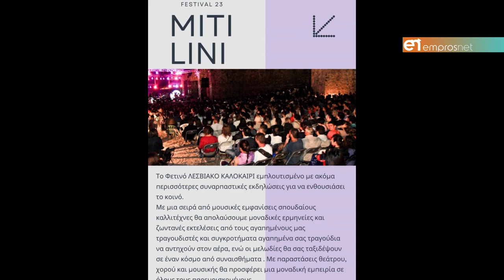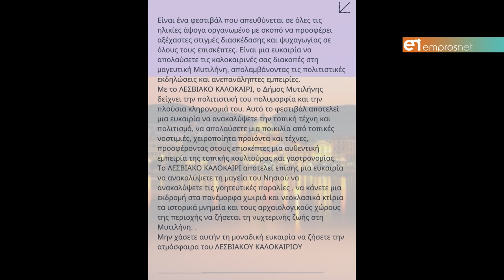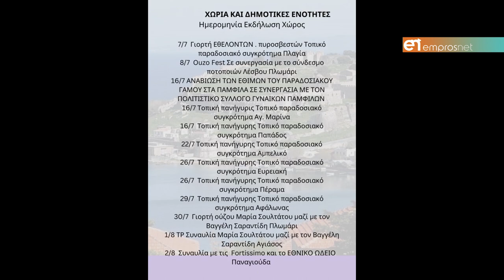Λεσβιακό καλοκαίρι 2023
Συνέντευξη τύπου του αντιδήμαρχου Πολιτισμού Παναγιώτη Τσακύρη και της πιανίστριας Έλενας Ξυδιά